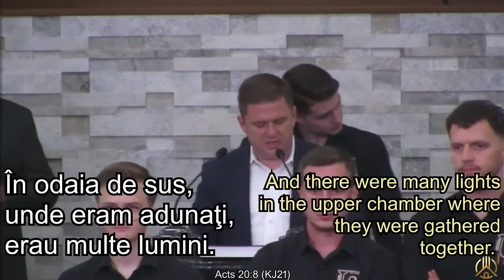Dani Popa - Ce să faci ca să nu te prăbușești?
Biserica Elim Hollywood, Florida - mesaj de încurajare și zidire spirituală, rostit de Dani Popa, în data de 20 octombrie 2024. Predici pentru vremuri grele